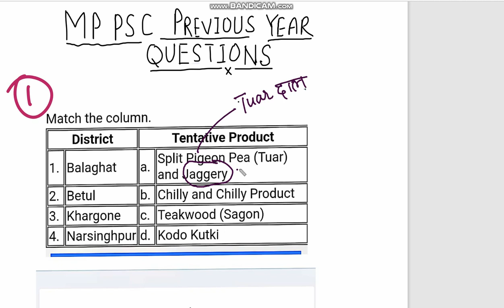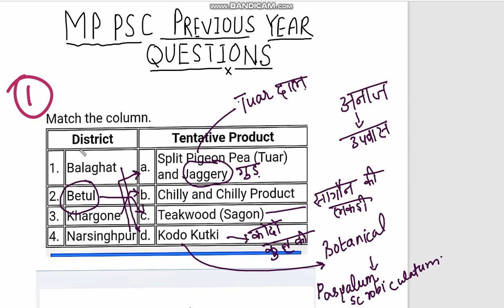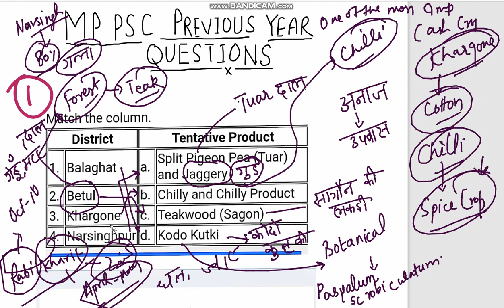MPPCS previous questions SERIES